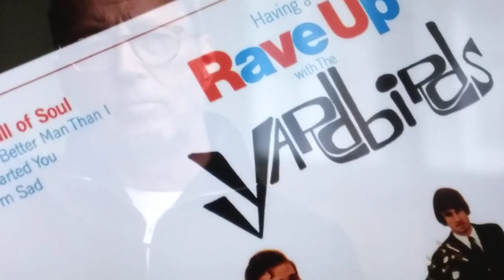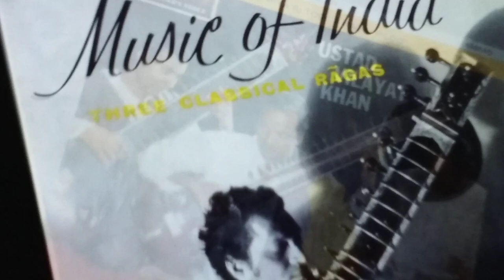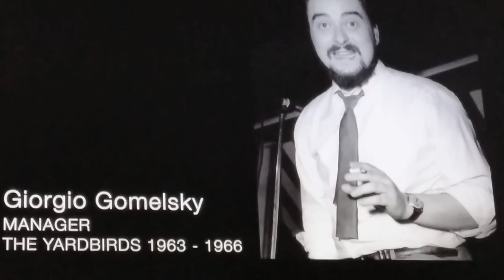jeff Beck talks about heart full of soul and Shapes of things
Jeff Beck  talks about the sitar influenced  sounds for his guitar playing  on The Yardbirds' "Heart full of soul " and " Shapes of  things " which he plays his most memorable  guitar solos